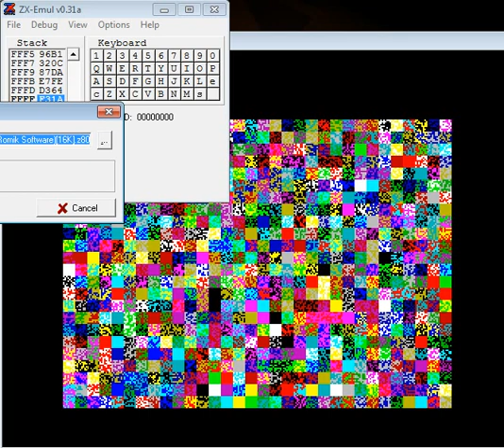Colour Clash - ZX Spectrum - emulador ZX Emul 0.31a - probado Windows 7 x64